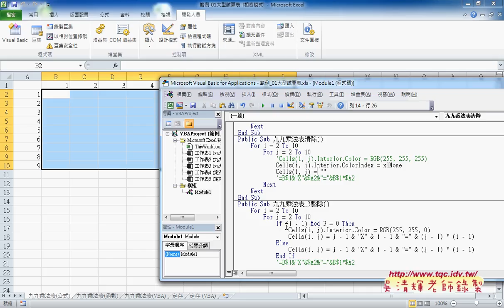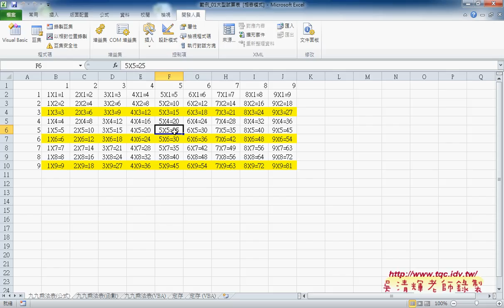06 九九乘法表加上邏輯與底色VBAEXCEL VBA雲端資料庫2